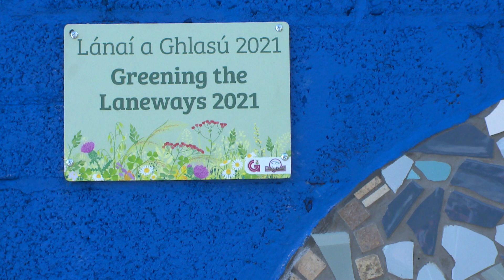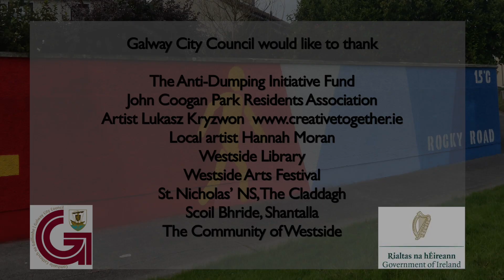Greening the Laneways 2021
As part of the exciting and collaborative new ‘Greening the Laneways’ project, Galway City Council partnered with local residents and young people to ‘green’ the Rocky Road in Westside and transform it into a vibrant, playful and nature friendly-space for all of the community to enjoy.

Locals were also involved in painting vibrant murals on the themes of climate action, biodiversity and anti-littering along the laneway with the help of talented professional artist Lukasz Kryzwon.

Find out more about the details of the project in this video.